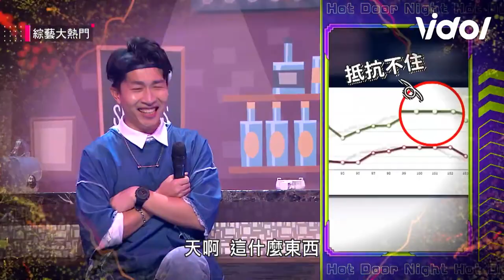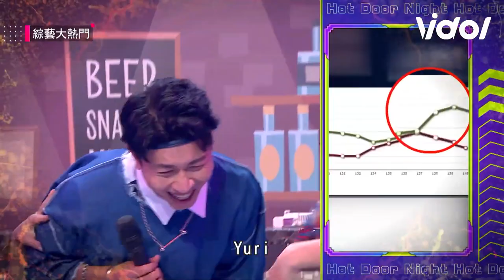Yuri跪地撫身攻張立東敏感禁區 興奮到凍未條喊：瘋女人！｜三立娛樂星聞